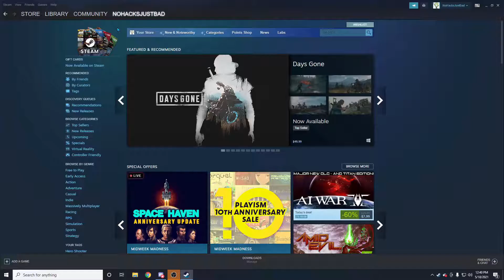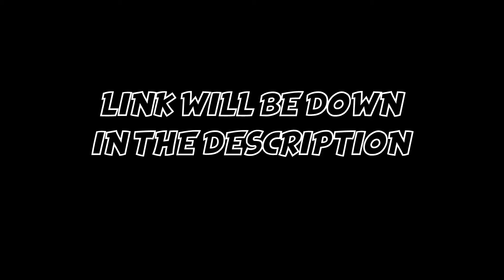I CARRIED A FAMOUS STREAMER AS A GRANDMA. w/ Naturesbless & Soboy (Apex Legends)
Soboy and I help our friend Naturesbless get back into Diamond IV after the new season. The clips are some of the more entertaining games we had, couple of laughs and some wins, enjoy!

Video Chapters
0:00 Intro
1:36 Game#1
4:54 Game#2
9:24 Game#3
13:31 Ending